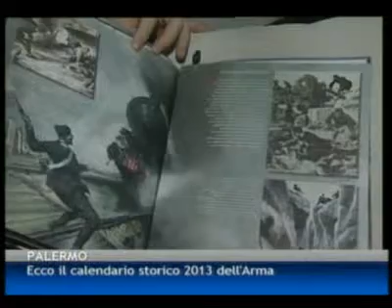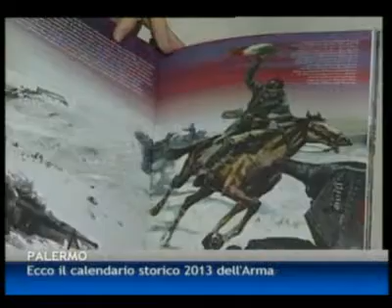08/12/12 - Ecco il calendario storico 2013 dell'Arma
08/12/12 - Ecco il calendario storico 2013 dell'Arma